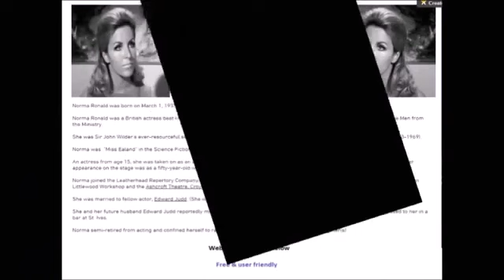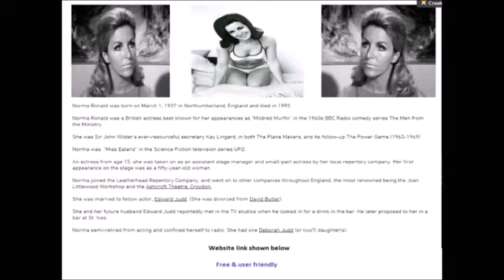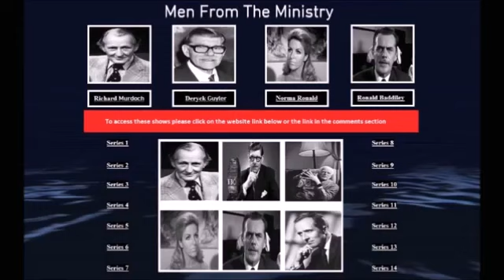SERIES 14 EPISODE 09 MEN FROM THE MINISTRY A Testing Time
SERIES 14 EPISODE 08 MEN FROM THE MINISTRY Ban The Wotsit.